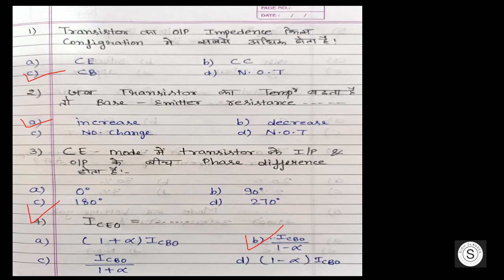QUESTIONS OF TRANSISTOR ( NPN & PNP )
QUESTIONS OF TRANSISTOR ( NPN & PNP ) FOR POLYTECHNIC & B.TECH